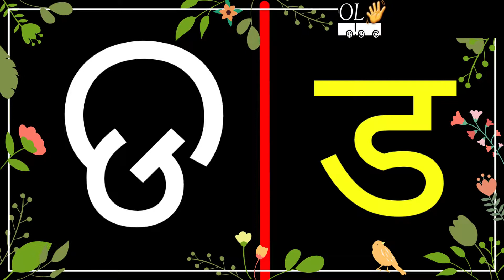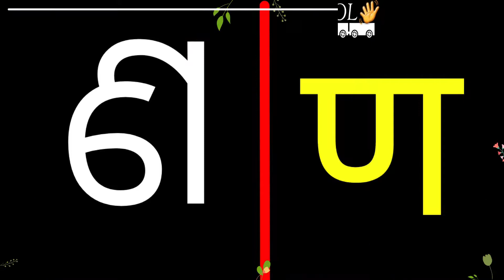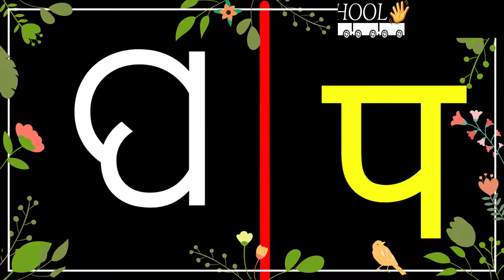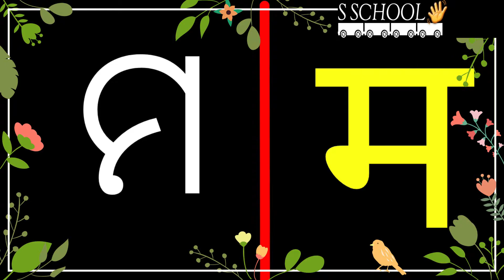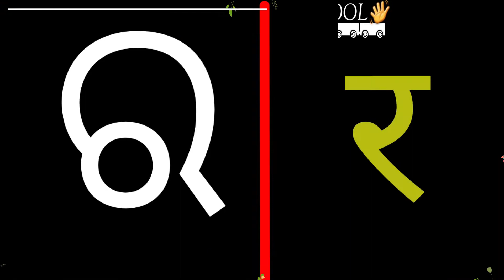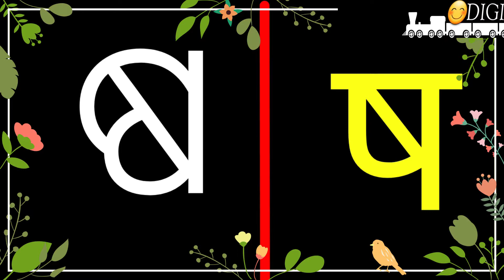ODIYA TO HINDI VARNAMALA - HINDI TO ODIYA VYANJAN // ODIYA TO HINDI ALPHABETS FOR KIDS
This video regarding odiya to hindi vyanjan and varnamala learning for kids